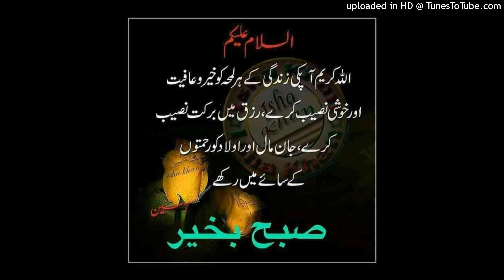آج کی بات قاری محمد فاروق صدیقی صاحب 2 ستمبر 2023